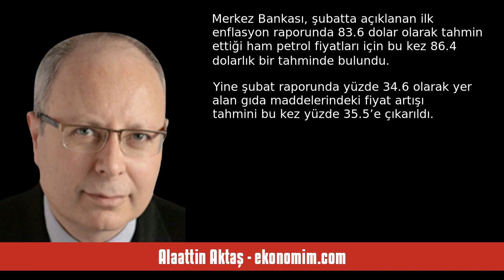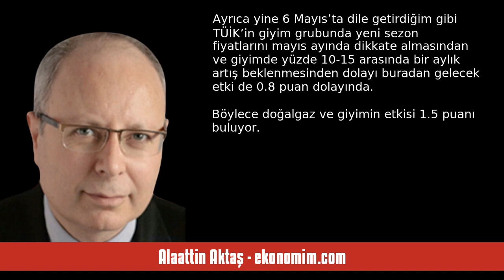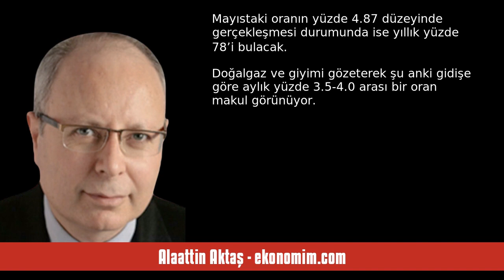ALAATTİN AKTAŞ: 'BİZİM İÇİN KÜÇÜK, DÜNYA İÇİN BÜYÜK BİR REVİZYON!' - SESLİ KÖŞE YAZISI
Alaattin Aktaş - ekonomim.com - 'Bizim için küçük, dünya için büyük bir revizyon!' - 10 Mayıs 2024 tarihli yazısının seslendirmesi

"Merkez Bankası 2024 yılının enflasyon tahminini yüzde 36’dan yüzde 38’e yükseltti ya... Gel de şimdi Neil Armstrong’un Ay’a ilk ayak bastığında söylediği “Benim için küçük ama insanlık için büyük bir adım” sözünü hatırlama!

Enflasyon tahmininde iki puanlık revizyon bizim için ne ki; ama bu revizyonu yıllık enflasyonu zaten yüzde 3-4 dolayında olan bir ülke için düşünün...

Yüzdenin yüzdesini almak pek doğru değilse de bizim yüzde 36’yı yüzde 38’e çıkarmamızın oransal karşılığı yal. "